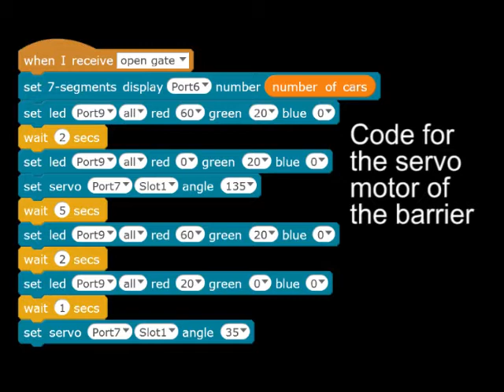Traffic barrier with alarm for mBot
In this video I used my Auriga board to make a traffic barrier with an alarm. The mBot can only go through after flashing its lights three times. If the barrier is closed, the mBot can’t be too close to the gate, otherwise the alarm will go off.

This project uses the light sensors of the Auriga board to check whether the mBot has made the right light signal.

Btw, the Auriga board is the board of the mBot Ranger.

This video is made for parents and educators who are interested in using the Auriga board in a fun way and who might want to teach kids how to do this.